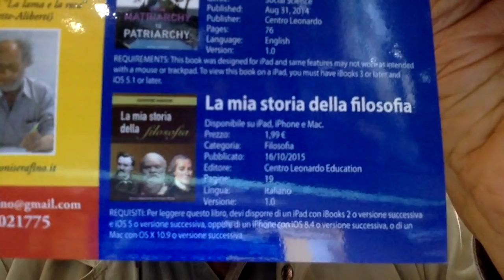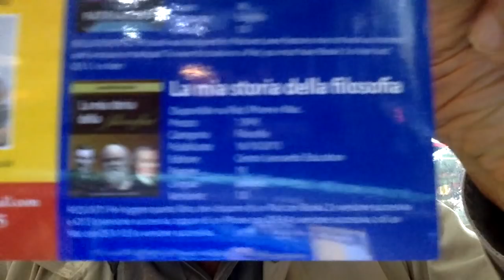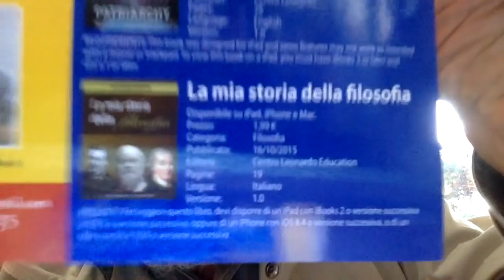DIEGO FUSARO E LA VERGINITA'